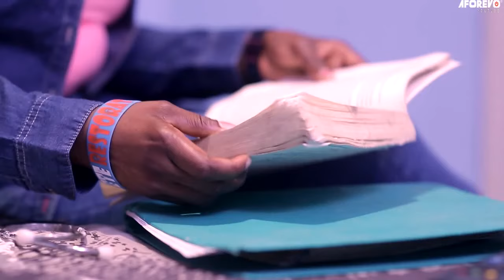KUNLE OMO IKA : A Nigerian Yoruba Movie STARRING Bimbo Akintola, Mustapha Sholagbade, Saidi Balogun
An interesting TRENDING Yoruba Nollywood movie Starring Bimbo Akintola, Mustapha Sholagbade, Saidi Balogun